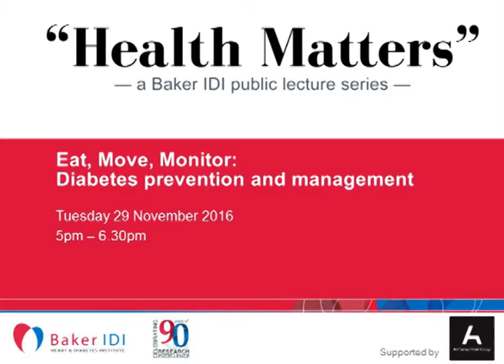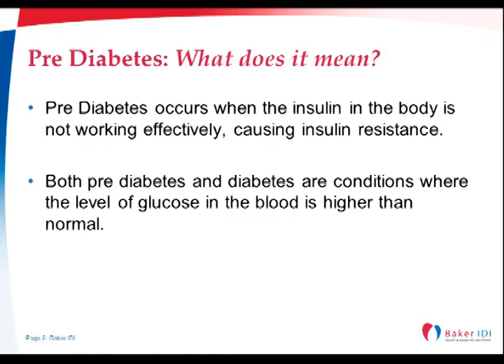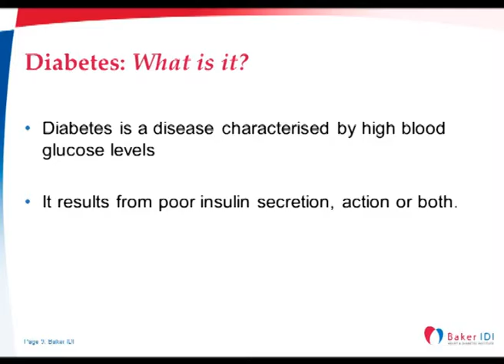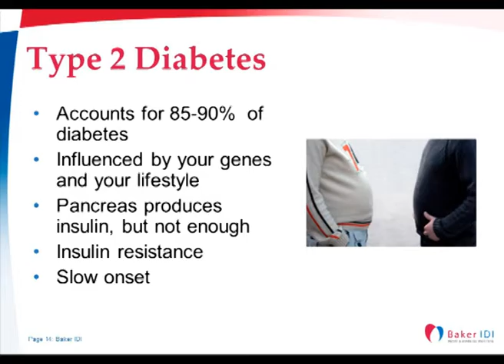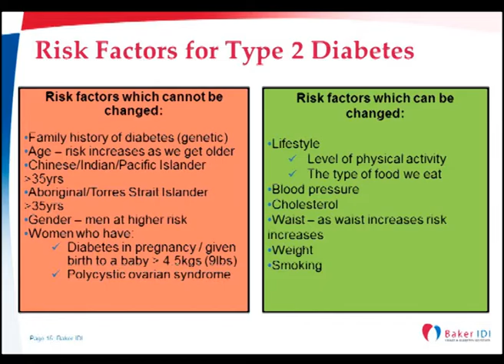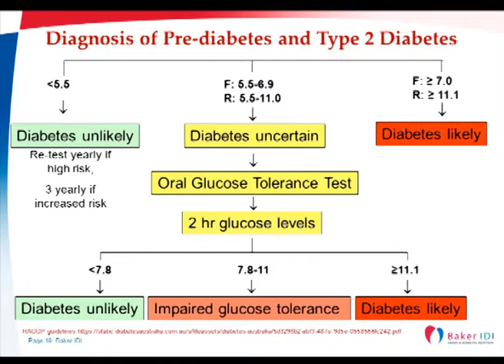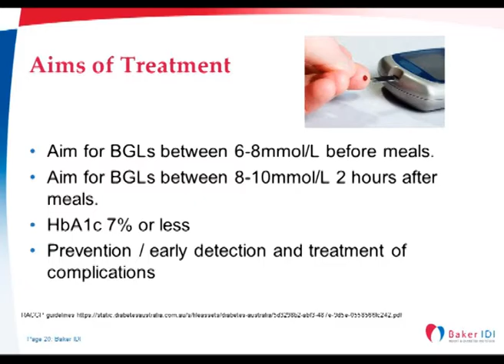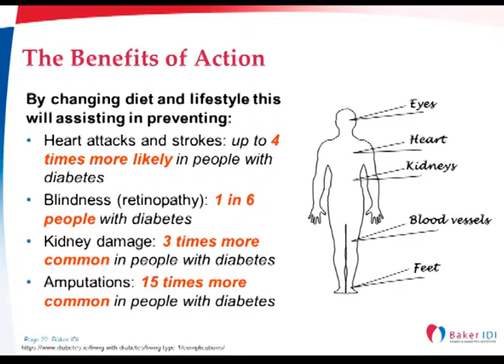Diabetes prevention and management | "Health Matters" Eat, Move, Monitor | Baker IDI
Speaker: Maggie Stewart, Credentialed Diabetes Nurse Educator - Education Services, Baker IDI Heart and Diabetes Institute

'Eat, Move, Monitor: diabetes prevention and management' is part of the "Health Matters" public lecture series from Baker IDI which aims to engage with the public via educational talks and inspire them to take action towards better health.